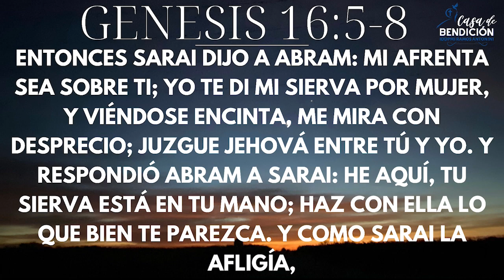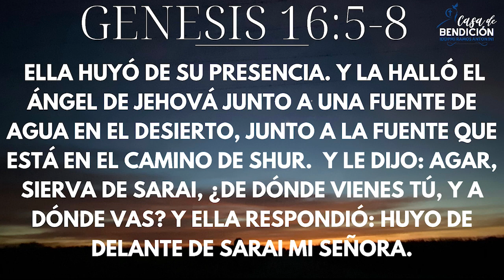Predica: Pastor Josué Troche. Génesis 16:5-8. Tema: El Dios que oye y ve.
Domingo 21 de enero del 2024. Iglesia de Dios Pentecostal M.I. Calle Ramos Antonini E 206, Mayagüez.

Pastores Josué Troche y Madelin Rosado